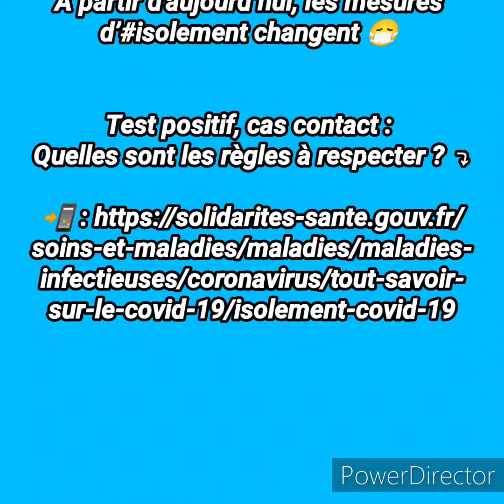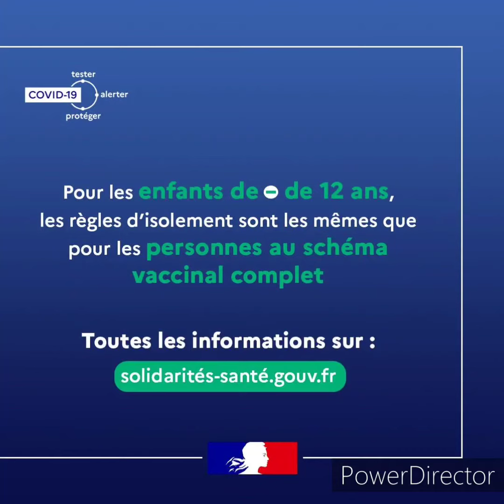COVID19 | À partir d'aujourd’hui, les mesures d’isolement changent 😷